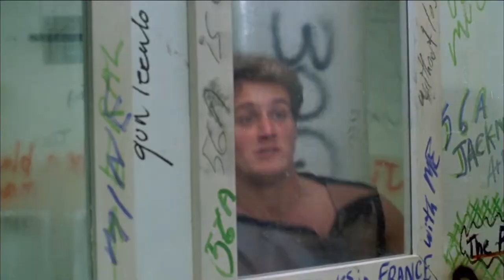Official Trailer - CLASS OF 1984 (1982, Mark L. Lester, Perry King, Timothy Van Patten)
Theatrical trailer of "The Class of 1984" by Mark L. Lester. Starring Perry King, Merrie Lynn Ross, Timothy Van Patten, Roddy McDowall, Stefan Arngrim, Michael J. Fox, Keith Knight, Lisa Langlois, Al Waxman, Erin Noble